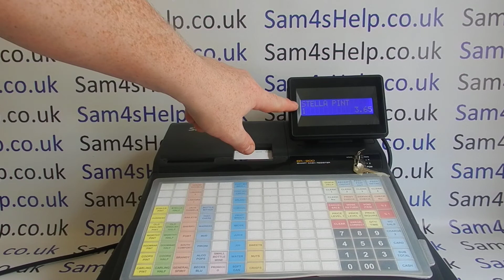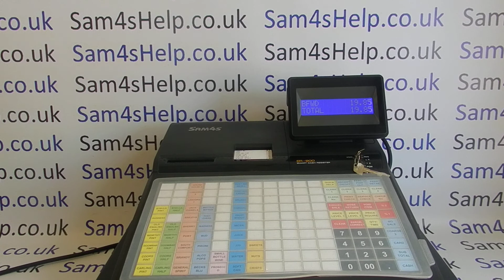How To Work Pub Or Cafe Till Cash Register Cashier Training Instructions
How to operate or use a generic flat keyboard hospitality cash register. In this video we are using the Sam4S ER-940, but the same basic rules should work for all 'hospitality' tills.
If you have found my videos helpful please consider supporting my channel